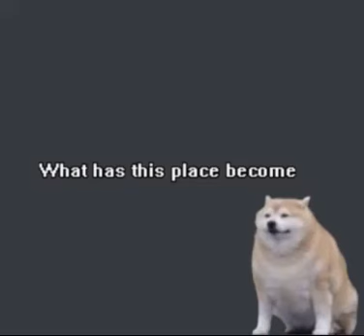People be like to good place that became bad now